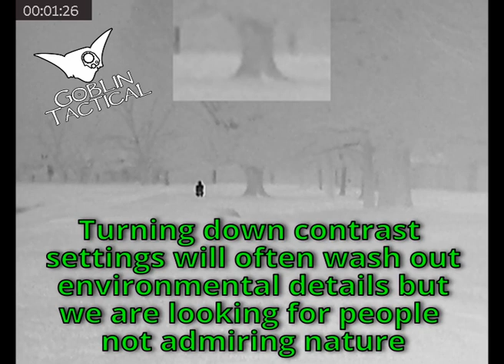How does the sub $2,000 AGM Rattler thermal optic perform?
The AGM Rattler series of thermal optics routinely get labeled as a “Best Bang for Buck” optic in various YouTube reviews.  They are packed with features typically reserved for optics that cost more and are compact in a well laid out in design.

AGM offers 3 different cores levels in the Rattler series. For this video, we wanted to focus on the least expensive 384 core model. Starting at just under $2,000, the TS25-384 would likely be high on the list of possible scopes to guys just getting into thermal devices or looking to add another shorter range thermal without breaking the bank.

So what can you expect for less than $2,000? Honestly, a lot. We’ve been beating on our own personal Rattlers for several months now and they consistently performed better than our initial expectations.

Here’s a quick video showing the TS25-384 from 120 to 300 yards. Keep in mind two important facts. One, like a lot of thermal devices, the Rattlers will compress image quality while recording. So what your eye sees behind the scope looks a little better than what ends up online. Two, by choice the Goblin crew tends to run all our thermals with the contrast settings turned down. This is a personal preference. To us it really helps to speed up rapid detection when scanning larger areas by slightly washing out environmental details. So the scope is capable of better overall image quality/detail if that’s important to you.

If you’re interested in more information/details on the Rattler scopes, hit up our site for full specs and features.